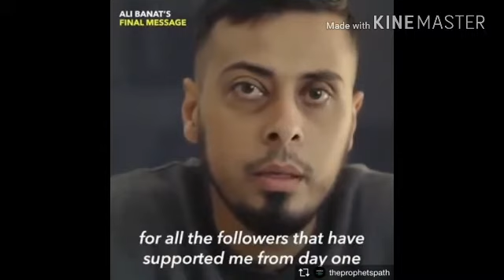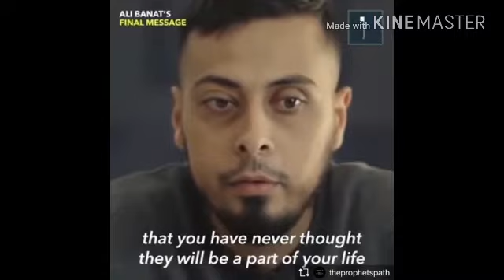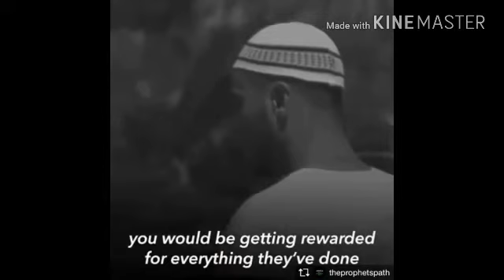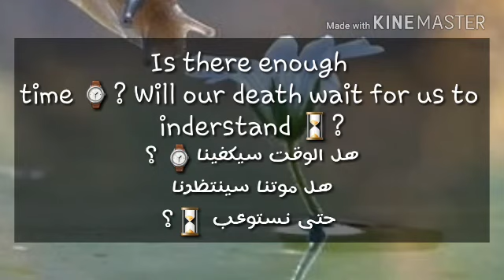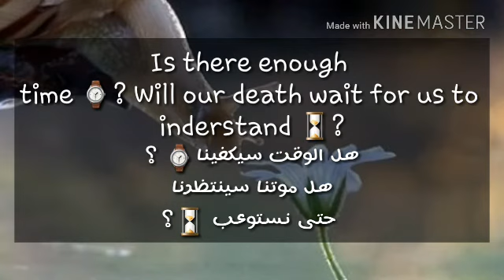Ali Banat last message for you 💔 آخر فيديو لعلي بناه رحمه الله مع الترجمة أسفله 💔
🔥🔥🔥ترجمة ما يقال في الفيديو :
علي بناه قام بتصوير هذا الفيديو قبل الوفاة يقول: "كما علمتم،الحمد لله لقد توفاني الله، فقط أردت أن أصور فيديو قصير لكل المتتبعين الذين دعموني من أول يوم، الله يجازيكم خيرا و إن شاء الله تستمرون في دعمي و دعم مشروع (مسلمين حول العالم). أولا، أقدم نصيحة للإخوان و الأخوات، كما ترون في هذه الحياة الدنيا يمكن أن نملك السيارات و المال و كل شيء الحمد لله. و سبحان الله الكثير من الناس خلال فترة مرضي كانوا يرسلون لي رسائل يذكرون فيها أنني أستحق الجنة، و أنني قدمت الكثير للمجتمع و للأمة. لكن سبحان الله يجب أن نذكر كل نعمة بسيطة من الله تعالى على عباده، مثلا كالاستيقاظ كل صباح و القدرة على الذهاب إلى الحمام لوحدك. و هذه الأشياء حرمت منها مع مرور الوقت الحمد لله.و الله منا من لم تتح له هذه الفرصة من الله تعالى لمعرفة متى سينتقل إلى دار البقاء. فالكثير منا يموت فجأة. إذا خلال حياتك⚠، حاول أن يكون لك هدف،و خطة و مشروع تعمل عليه حتى لو لم يكن مشروعك الخاص. فقط إفعل شيء جيدا لأنك و الله ستحتاجه يوم القيامة. و بالنسبة للإخوان و الأخوات الذين يريدون الحياة الدنيا، نصيحتي لكم أن تعلموا أن الوقت يمر بسرعة و الآن كل شهر تتغير الأمور و نحن نتبع شهواتنا أكثر مما نتبع الإسلام في زمننا هذا. و يجب أن نحذر لأن هذا لم يعد شيء يضحك بل هو أمر جاد. أطفالنا و الكل أصبح تحت تأثير الغفلة و الشهوة. و الله في بعض الأحيان كنت أجلس و أبكي و أردت هذا الدعم من الناس و سبحان الله الذي  استجاب لدعاءي و أقبلتم على حياتي. أصبحتم أصدقائي و لم أكن أعرف أحد منكم من قبل. عندما كنت أسافر كنت ألتقي بعض الأشخاص الذين يأتون من كل  مكان و مختلف البلدان لرؤيتي أو زيارتي في المستشفى. هذا هو الحب في سبيل الله سبحانه وتعالى❤. منكم من يسافر عبر الطائرة لمدة أربع عشرة ساعة لزيارتي إن كنت بخير أم لا سبحان الله. و بالنسبة لمن كان مريض أو غير مرتاح أو متوثر أقول له لا تقلق فالله سبحانه سيدبر أمرك من حيث لا تحتسب و يرسل لك عباده الصالحين إن احتجت لذلك. فقط يجب الثقة و التوكل على الله سبحانه وتعالى. و نصيحة صغيرة لكم، إن شاء الله إن كان بإمكانكم تحفيز شخص أو أشخاص فستجزون في القبر على أعمالهم الطيبة☝🌹. لكل من دخل الإسلام بفضلكم و هذا سيدعمكم يوم القيامة."
💡اللهم اجعل القبر و الحساب سهلا على أخونا علي بناه، اللهم اجعل مثواه جنة الفردوس، اللهم ارزق عائلته و أصدقائه الصبر على فراقه. و الله علي بناه قد ارتاح من عذاب الدنيا و من المرض و الألم  و قد توفاه الرحمن الرحيم في شهر رمضان المبارك و الملايين متأثرين بقصته و قد ساعد الملايين من المسلمين من خلال مشروع ( مسلمين حول العالم).رحمه الله تعالى و رحمنا و إياكم❤.